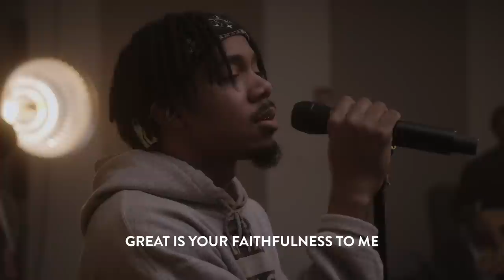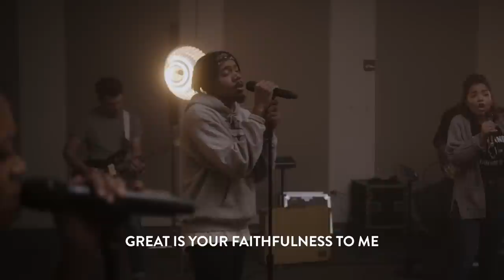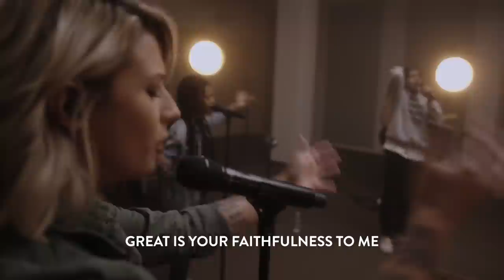Forest City Worship Weekend w/ Special Guest Doug Thiesen